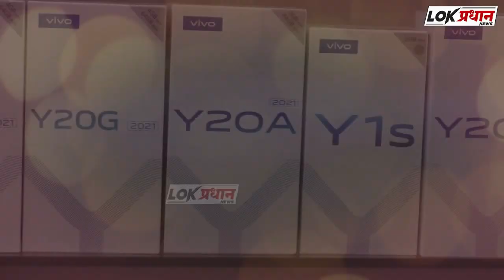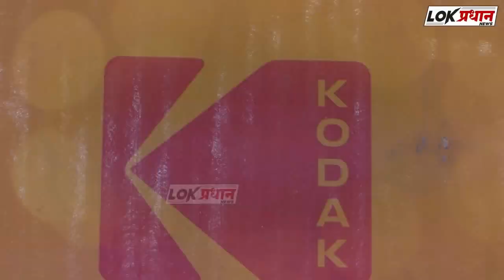महाविकास आघडी मध्ये कोणतीही नाराजी नाही- महसूलमंत्री थोरात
Lokpradhan News